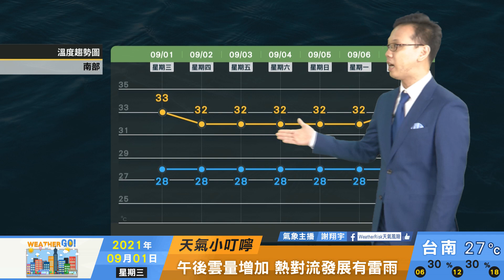2021/09/01 午後需留意雷陣雨發展 慎防閃電雷擊 短時雨勢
高壓減弱 天氣漸轉不穩
各地天氣晴朗 氣溫炎熱
午後需留意雷陣雨發展
慎防閃電雷擊 短時雨勢